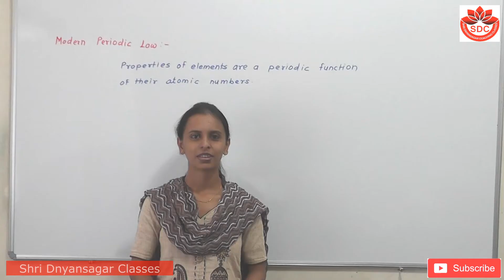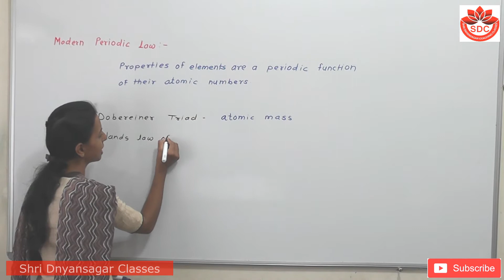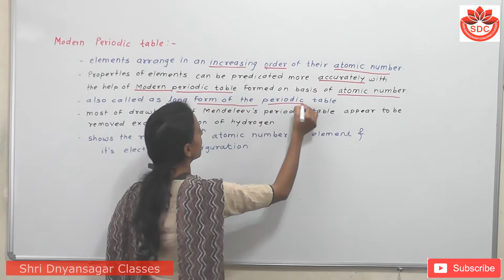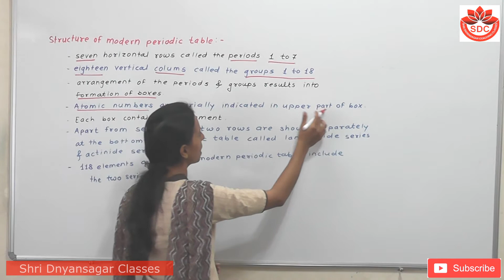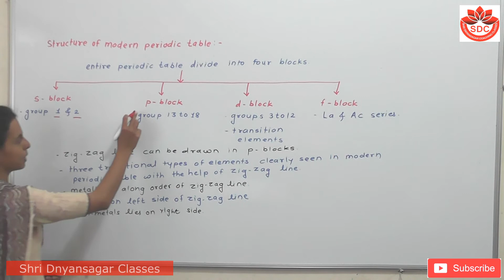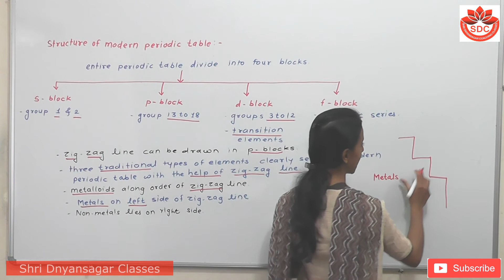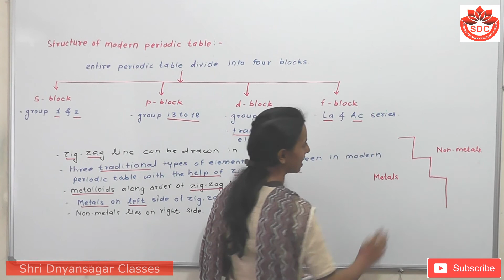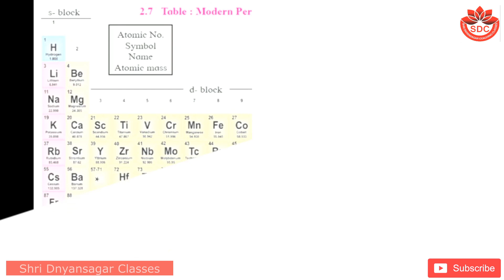Periodic Classification of elements part 5 (Science - 1 )(std -10th )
Hello friends,
Class 10th.
This video is based on 2. Periodic Classification of element part-5
_ Structure of modern periodic structure.
Please watch this video till end to understand important points.